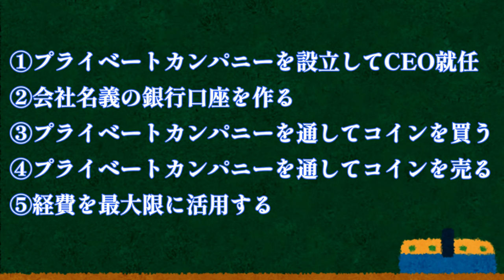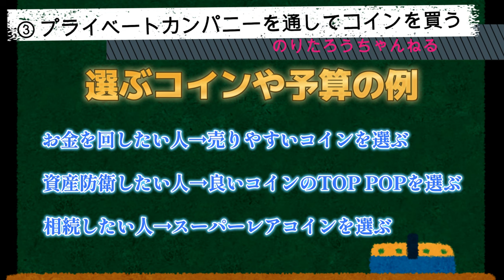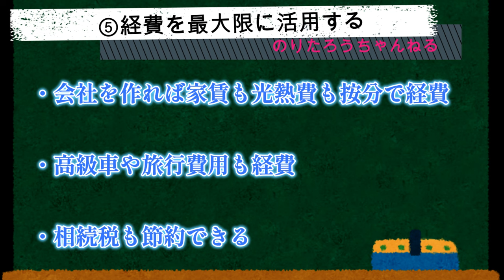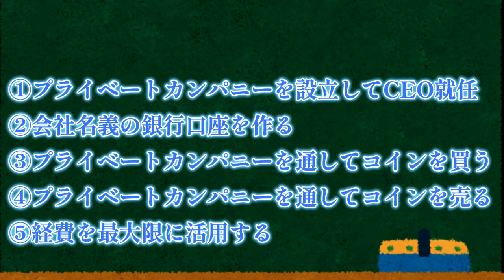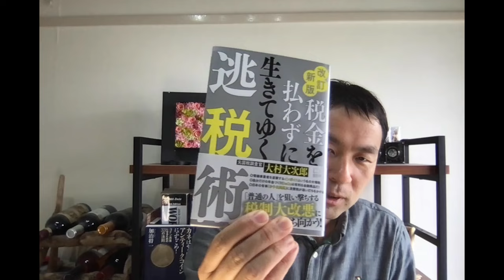これから日本に迫る本当のリスクとは⁉︎ そして、それらのリスクを回避しつつ、資産価値も上げてしまう究極の資産防衛術をお見逃しなく‼︎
（対面での個別相談は1回10,000円(交通費別途)でお受け致します）

【会社を作りたい方】
サポート費用15万円＋設立費(合同会社は6〜7万円程度)

【税金を払わずに生きていく逃税術‼︎】

【税理士いらずの決算はこれ一冊で十分：ひとり社長経理の基本】

のりたろう@アンティークコインワークショップ in 銀座が大変好評でしたので、6月15日に追加でワークショップ開催決定しました！

【のりたろう&Mr.T@資産防衛ワークショップ in 日本橋】

これから起こるリスクに備えたい人のための人生全般&資産・財産を守るための考え方講座!
なぜアンティークコインをポートフォリオの一つに加えるべきなのか?
アンティークコインで資産を防衛する方法を完全ガイドします‼︎
〜購入から売却後の利益の残し方まで〜

日時：6月15日(土曜日)　13:30〜15:00
場所：TIME SHARING 日本橋千代田会館 2A
〒103-0027東京都中央区日本橋1-21-4 千代田會館2階
金額：6,000円
定員：20名　(定員に達し次第応募終了)

・お名前
・お電話番号
・業種（サラリーマンなど）
・解決したい悩み（節税したいなど）

※税務に直接関係するご相談は税理士さんにご相談ください。

LINEを送って頂きましたら、お振込先を返信致しますので、ワークショップ開催前日までにお振込み頂けましたら当日ご参加頂けます。

オリジナル動画付きアンティークコイン・コンシェルジュサービスは
こちら↓

【参考動画】
本要約チャンネルさん